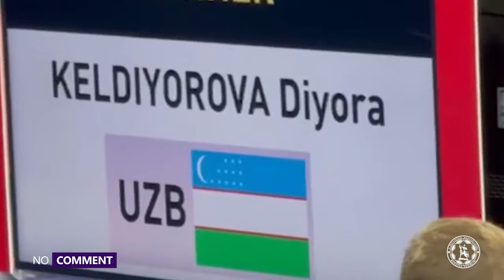LEYTENANT DIYORA KELDIYOROVA OLIMPIADA CHEMPIONI!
Mahoratli dzyudochimiz Mudofaa vazirligi sport markazi sportchisi leytenant Diyora Keldiyorova Parij – 2024 yozgi Olimpiya o‘yinlarida oltin medalni qo‘lga kiritdi. Bu tarixiy g‘alaba O‘zbekistonni yana bir bor dunyoga tanitdi.